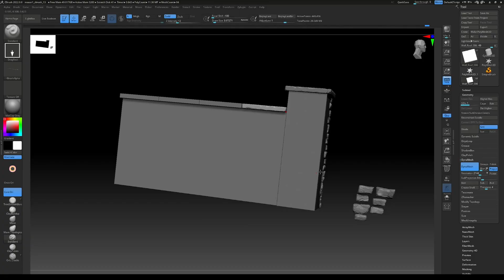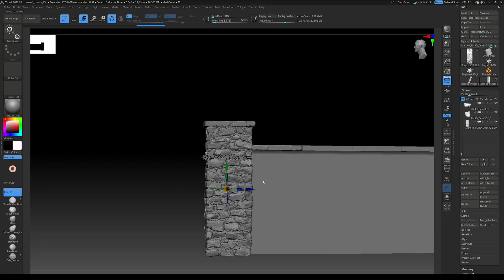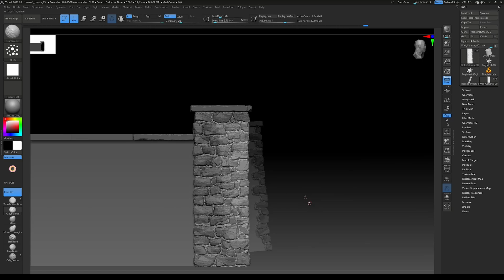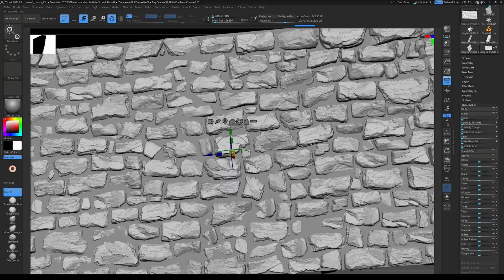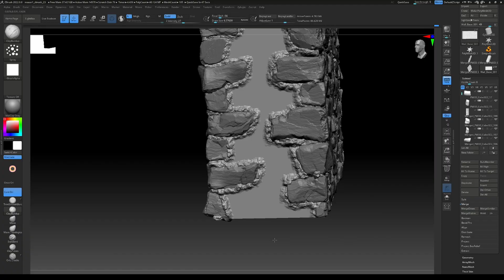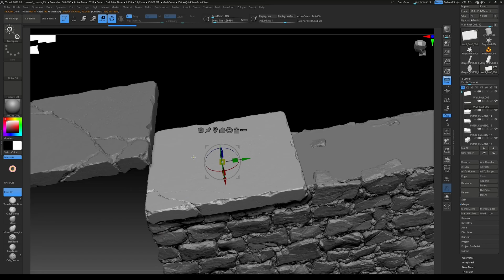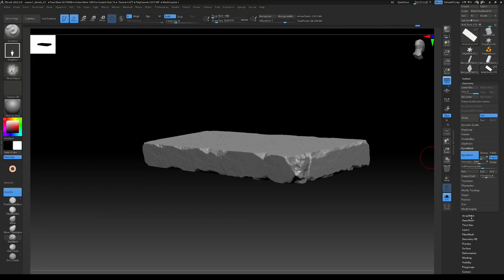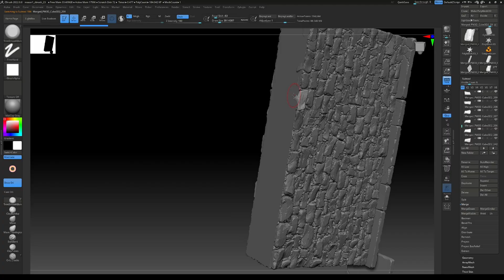Medieval Stone Wall Series - Part 7: Finishing Up The Sculpt in ZBrush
In part 7 we are finishing up our medieval stone wall sculpt in ZBrush. We will apply the remaining rocks, use some copy and paste but still break up the repitition. When the video is finished and you watched all of the parts until here, you will be able to sculpt something like that yourself!

In this series I gonna show you how you can create a game-ready medieval stone wall using Blender, ZBrush, InstaLOD and InstaMAT, that will help to improve your environments.

We will start by blocking out the base shape in Blender, which this first video is about. In the next steps we are going to sculpt some rocks in ZBrush and place them on our wall, following by sculpting the mortar, painting vertex colors and more. Then we will take the whole thing into InstaLOD, remesh and bake it to prepare it for texturing in InstaMAT, which will be the last part of the series.